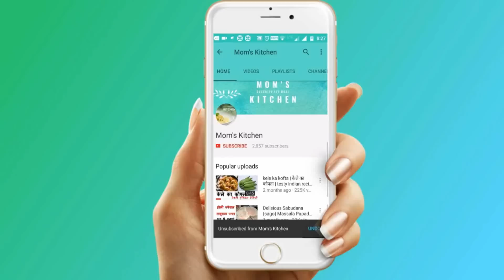मिनटों में बनाएं इतनी टेस्टी दाल मखानी की खाने वाले कढाई चाट जाएँ | daal makhani recipe resturent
delicious dal makhni recipe